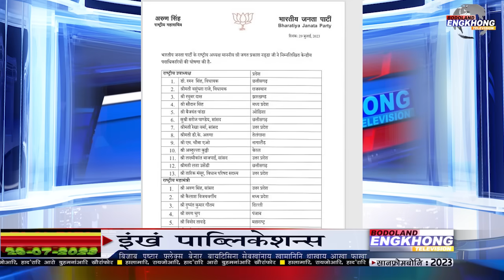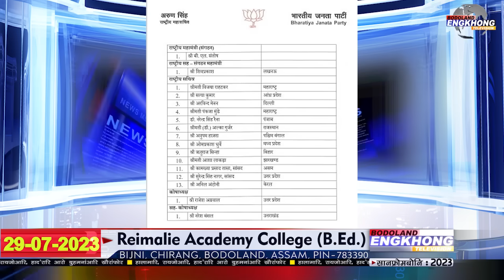Daily Bodo News | Bodoland Engkhong Television | 29-07-2023